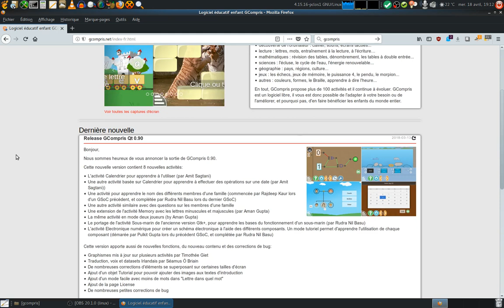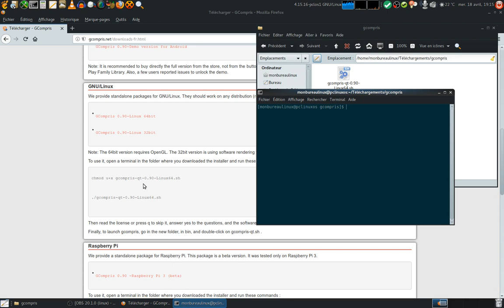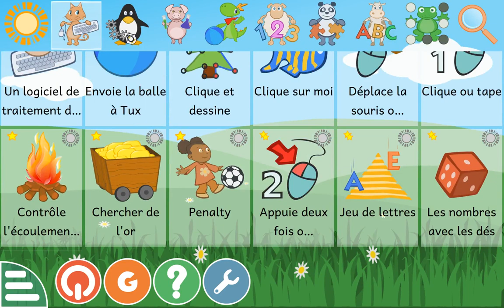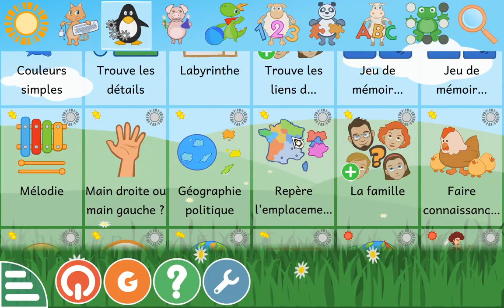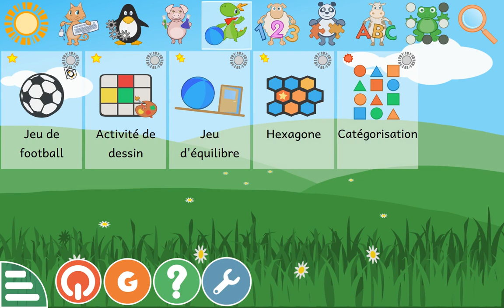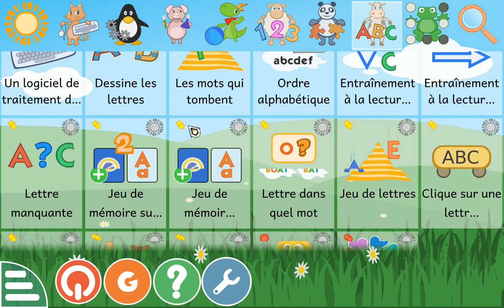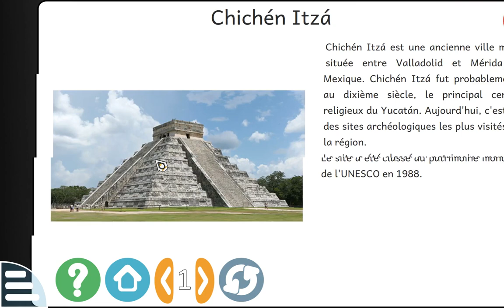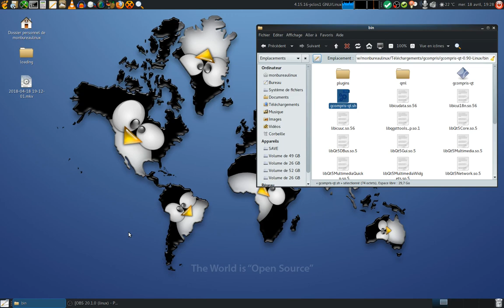Présentation de GCcompris ( Logiciel Educatif Enfant )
GCompris est une suite logicielle éducative de grande qualité, comprenant un grand nombre d'activités pour les enfants âgés de 2 à 10 ans.

Certaines activités sont des jeux, mais ont cependant un objectif pédagogique.

Voici ici la liste des différents thèmes que nous couvrons avec quelques exemples :

    découverte de l'ordinateur : clavier, souris, écrans tactiles...
    lecture : lettres, mots, entraînement à la lecture, à l'écriture…
    mathématiques : révision des tables, dénombrement, les tables à double entrée...
    sciences : l'écluse, le cycle de l'eau, l'énergie renouvelable...
    géographie : pays, régions, culture...
    jeux : les échecs, jeux de mémoire, le puissance 4, le pendu, le morpion...
    autres : couleurs, formes, le Braille, apprendre à dire l'heure...

En tout, GCompris propose plus de 100 activités et il continue à évoluer. GCompris est un logiciel libre, il vous est donc possible de l'adapter à votre besoin ou de l'améliorer, et pourquoi pas, d'en faire bénéficier les enfants du monde entier.